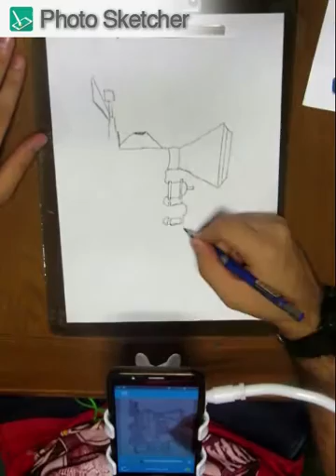09- Train - The joy of painting - Photo Sketcher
Use this app, and become professional artists by drawing identical copies of the images that appear on the Live View Screen. This app helps you create identical images from pictures or photographs and have everyone gaping at your creative talent!